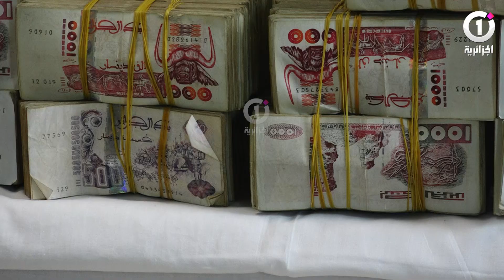شاهد ما عثر عليه عند توقيف عصابة مختصة ببيع و ترويج المخدرات بالعاصمة